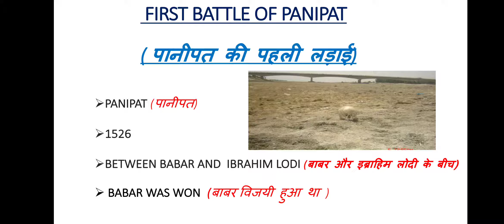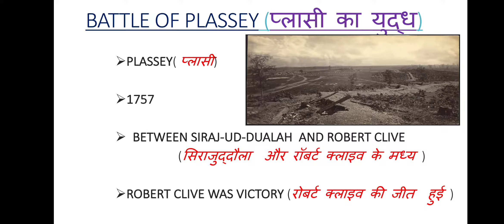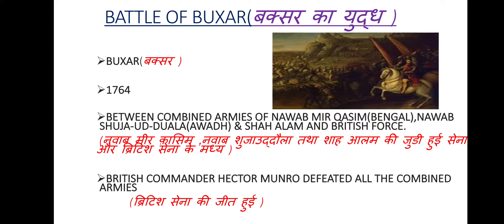TEN MOST IMPORTANT BATTLES OF INDIAN HISTORY/भारतीय इतिहास के दस महत्वपूर्ण युद्ध /BHARAT KE YUDH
THIS VIDEO IS BASED ON  TOP TEN BATTLES OF INDIAN HISTORY/KURUKSHETRA BATTLE/WAR OF KURUKSHETRA/करुक्षेत्र का युद्ध/FIRST AND SECOND BATTLES OF TARAIN /तराइन के  युद्ध /BATTLE OF HALDIGHATI/ HALDIGHATI KA YUDH/हल्दीघाटी का युद्ध /PLASSEY KA YUDH/
BATTLE OF PLASSEY/CHAUSA KA YUDH/WAR OF CHAUSA/BUXAR KA YUDH/BATTLE OF BUXAR/FIRST BATTLE OF PANIPAT/PANIPAT KA PAHLA YUDH/SECOND BATTLE OF PANIPAT/PANIPAT KA DUSRA YUDH/THIRD BATTLE OF PANIPAT/PANIPAT KA TEESRA YUDH/RANA PRATAP KA YUDH/BATTLE OF RANA PRATAP/PRATHVIRAJ CHAUHAN KA YUDH/PANDV KA YUDH/KURUKSHETRA KA YUDH/AKBAR KA YUDH/MOHAMMAD GAURI KA YUDH.